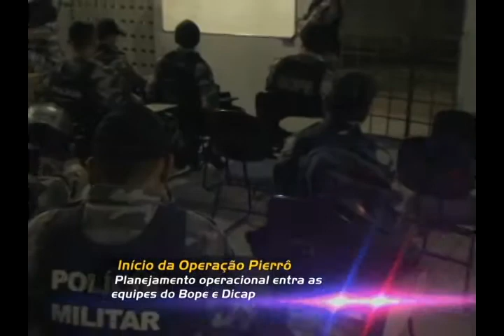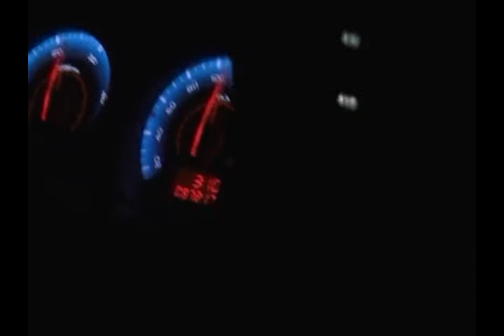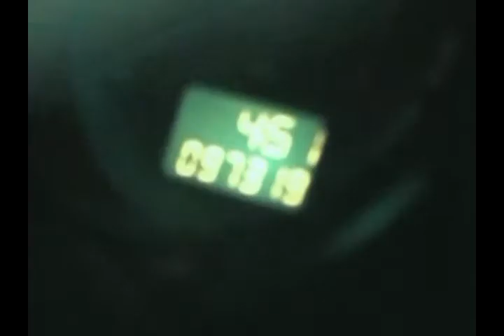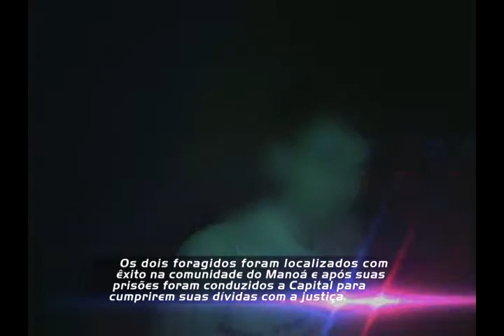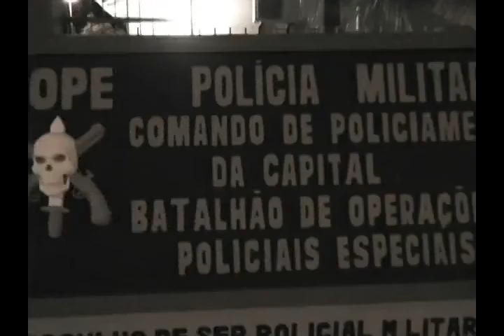Ação Policial 05/2013 - Operação Pierrô - Bloco 04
Neste episódio veremos várias missões em conjunto, a primeira traz uma missão em conjunto com a CECOM, onde as informações da denúncia são passadas na mesma hora para uma equipe da Dicap em campo.
Sábado de carnaval marcado por uma tragédia onde várias lojas queimaram e com a ajuda de populares e vários bombeiros militares que mesmo em folga cumpriram sua missão.
Após uma semana de levantamento para cumprir várias prisões de foragidos da justiça, deu-se início a Operação Pierrô a partir da base do BOPE que levou de volta ao presídio 06 infratores.
Com denúncia do 197 da Civil foi realizada a prisão de 02 foragidos da justiça que há mais de 1 ano estariam na comunidade do Manoá região do Bonfim.